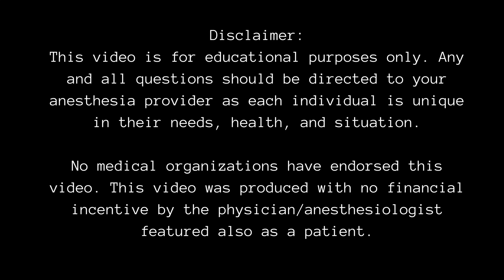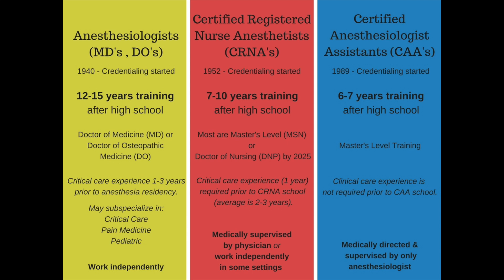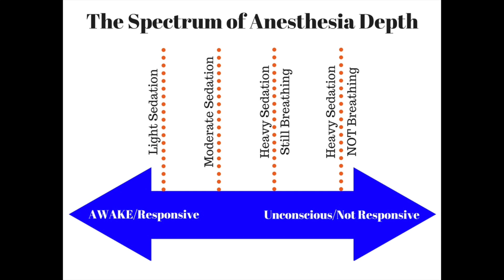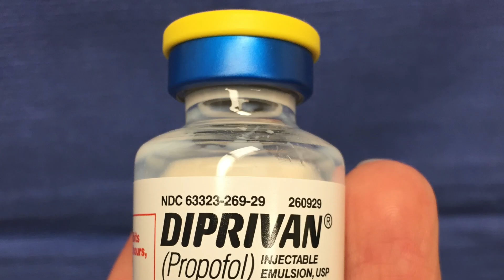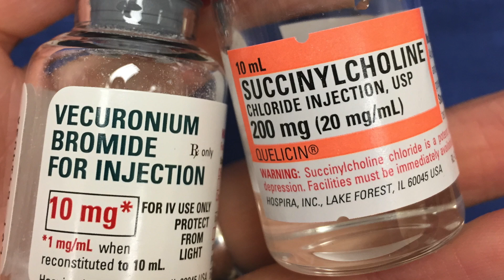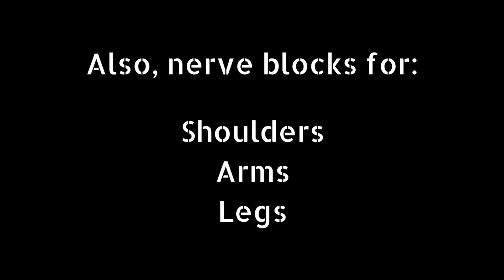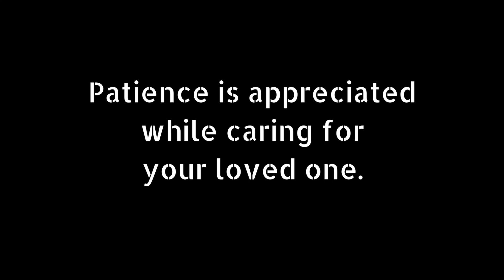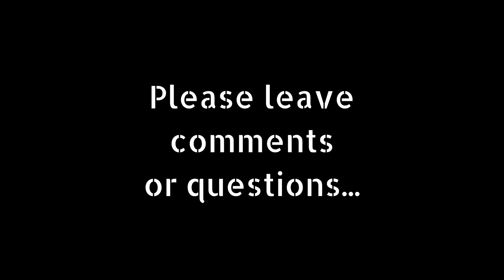What is Anesthesia?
Ever wonder what you should know if you are about to have surgery? Here is Anesthesiologist, Melissa Cady, D.O. (The "Challenge Doctor") giving her perspective with some actual video footage of anesthesia being performed, including her as a patient!

You can watch a shorter version of the video on Dr. Cady's

Dr. Cady is also the author of the book PAINDEMIC: A Practical and Holistic Look at Chronic Pain, the Medical System, and the antiPAIN Lifestyle. More information about Dr. Cady can be found